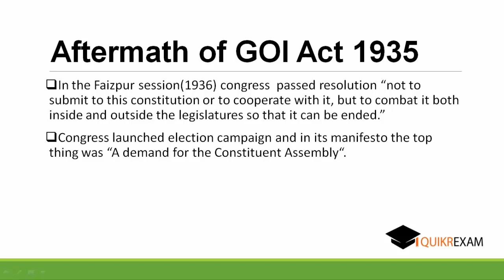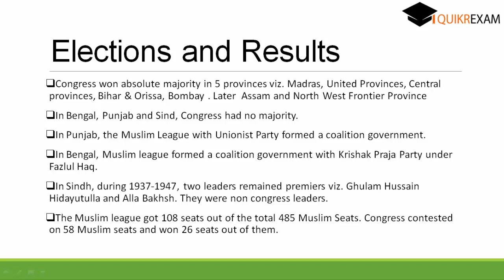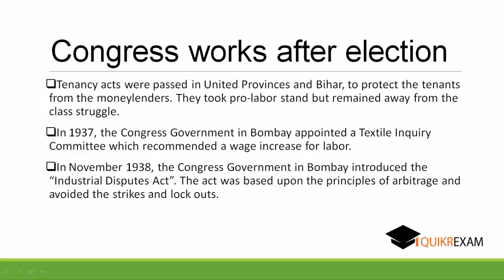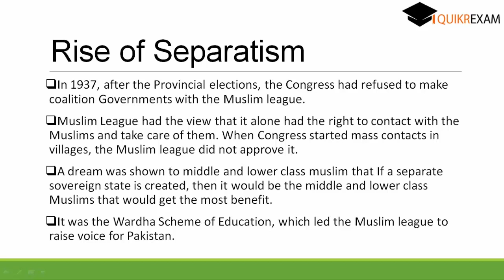Election after government act 1935 || Indian History || Quikr Exam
Aftermath of GOI Act 1935

In the Faizpur session(1936) congress  passed resolution “not to submit to this constitution or to cooperate with it, but to combat it both inside and outside the legislatures so that it can be ended.”

Congress launched election campaign and in its manifesto the top thing was “A demand for the Constituent Assembly“.

Elections and Results

Congress won absolute majority in 5 provinces viz. Madras, United Provinces, Central provinces, Bihar & Orissa, Bombay . Later  Assam and North West Frontier Province

In Bengal, Punjab and Sind, Congress had no majority.

In Punjab, the Muslim League with Unionist Party formed a coalition government.

In Bengal, Muslim league formed a coalition government with Krishak Praja Party under Fazlul Haq.

In Sindh, during 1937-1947, two leaders remained premiers viz. Ghulam Hussain Hidayutulla and Alla Bakhsh. They were non congress leaders.

The Muslim league got 108 seats out of the total 485 Muslim Seats. Congress contested on 58 Muslim seats and won 26 seats out of them.

dyarchy
evolution of indian constitution
cripps mission
what is meant by the term ‘british raj’?
on 15th of august 1947, india became a
government of india act 1935 neostencil
constitution of free india m.n. roy
conclusion of government of india act 1935
what was the purpose of the simon commission?